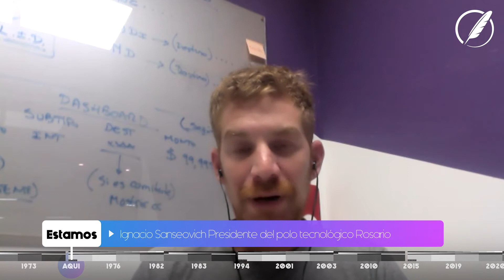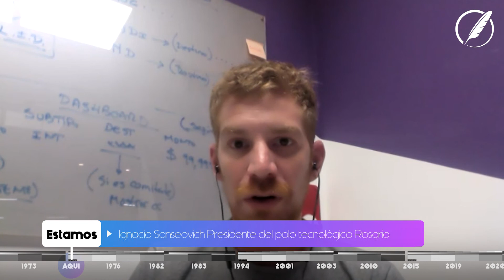“Aquí Estamos”: Economía del conocimiento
Rosario cuenta con el Polo Tecnológico Rosario, que es centro de referencia internacional en el desarrollo científico y la innovación. En “Aquí Estamos” nos adentramos en este sector en crecimiento en nuestra región. Con la conducción de Edgardo Bozikovic y Analía Provensal.